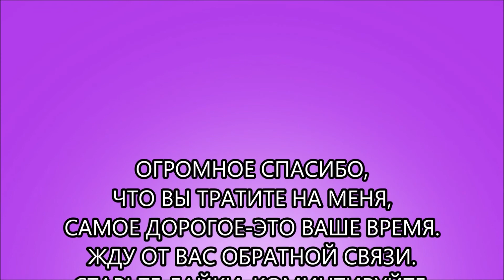ГЕРМАНСКИЙ порядок.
Ещё до приезда, много слышала про чистоту и порядок в Германии.
Предлагаю один раз увидеть...